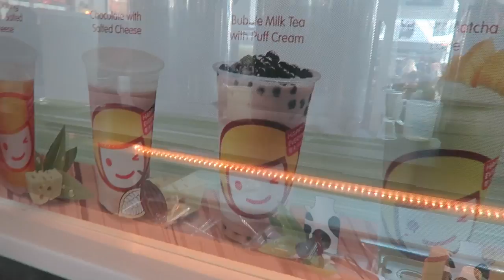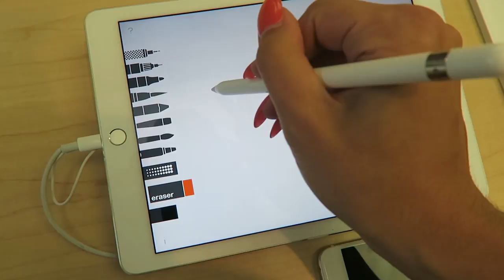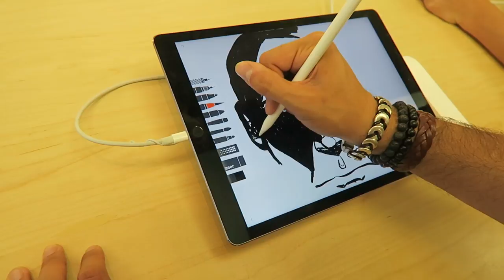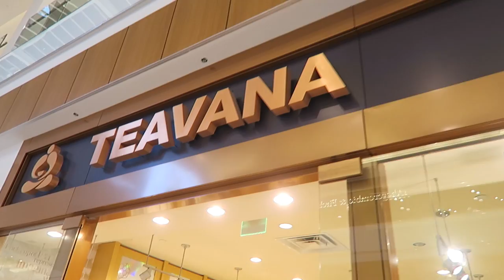HANGING OUT AT THE MALL & COOLEST IPAD EVER! - IPAD PRO DRAWING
I spend the day with Andre & Paulina at the mall. I have a genius bar appointment and get my screen fixed, we test out the new iPad pro and the drawing features, and we smell candles at bath & body works. Later there's also crazy lightning!

SNAIL MAIL:
LifeWithLina